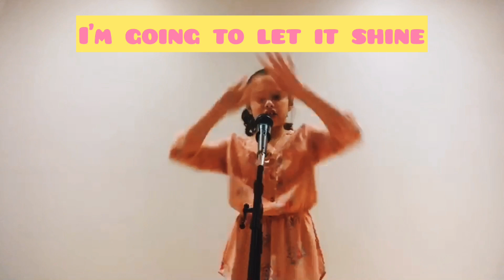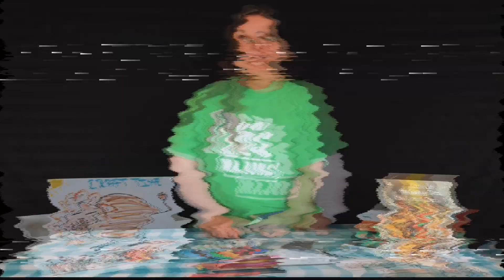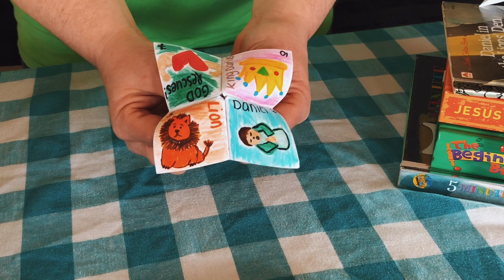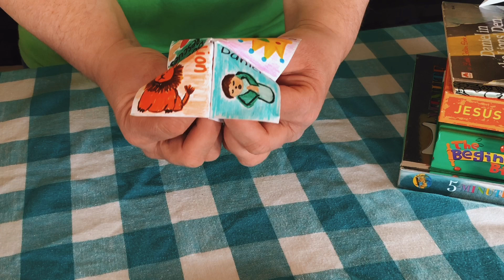Wake up with GNC Kids! | Daniel